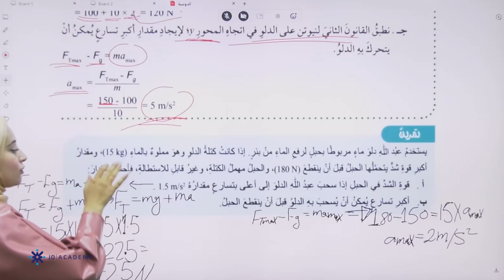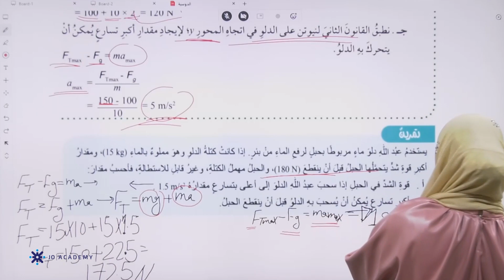المعلمة روان محمود الفيزياء العاشر فصل ثاني تطبيقات على القوى منصة جو اكاديمي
في الفيديو  تشرح المعلمة روان محمود معلمة  مادة الفيزياء لطلاب الصف العاشر  عن شرح درس تطبيقات على القوى يستطيع الطالب من خلاله  فهم الدرس بحصة تأسيسية بإسلوب شيق ومريح واوضح مفهوم قوة الشد والقوة العامودية وقوة الاحتكاك واحل مسائل عليهم يمكن للطلاب الحصول على المزيد من المحتوى التعليمي لمادة الفيزياء على منصة جو اكاديمي من خلال التواصل مباشرة مع المنصة ، كل اللينكات متوفرة تحت هذا النص 👇